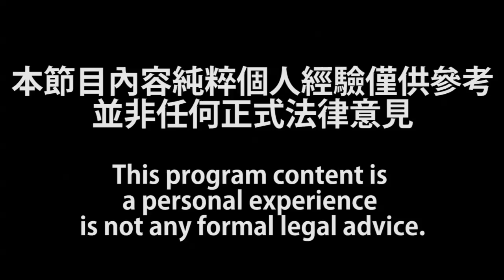監房實錄 | 收押(下) | 第七集 B 第二節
監房實錄 第七集 2019年06月04日
主持: Tommy